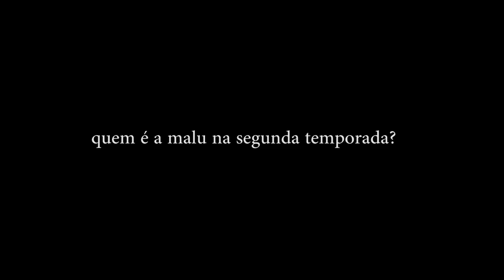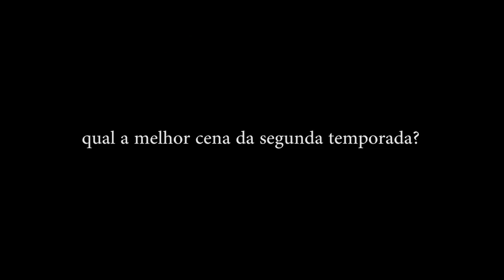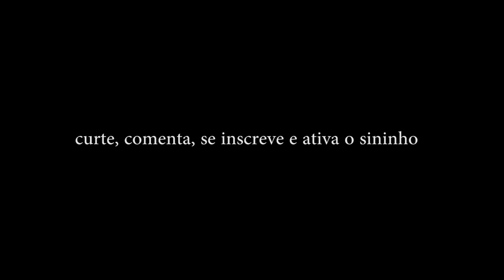Esconderijo | Detalhes da Segunda Temporada | Malu por Mirela Pizani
No primeiro vídeo da playlist "Detalhes da Segunda Temporada" nossa diva Mirela Pizani fala sobre Malu e outras coisinhas.